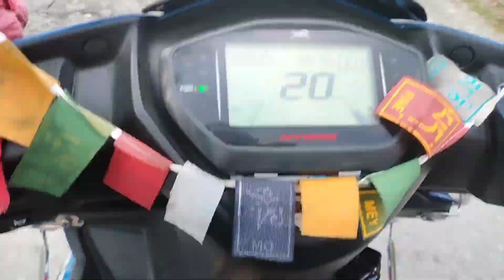Holi Vlog 2024/Full Enjoying Vlog...🤓🍃🌺@ShivBaraik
Holi Vlog 2024/Full Enjoying Vlog...🤓🍃🌺

Ye Vlog holi ka hai guys kuch problem hone k karan me ise late se reply kar raha hu I Hope So Aaplogo Ko Acha lage...